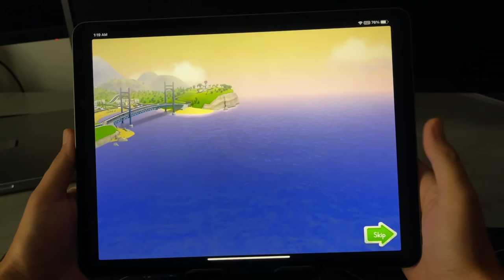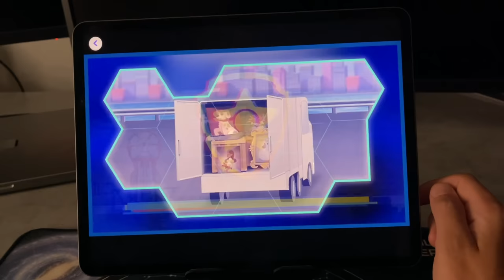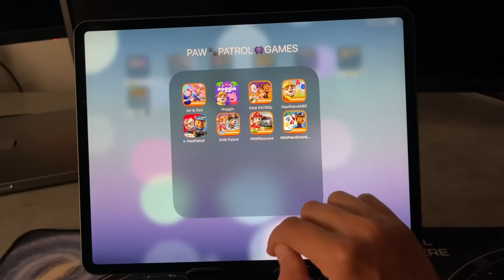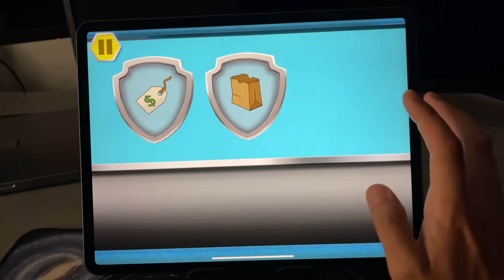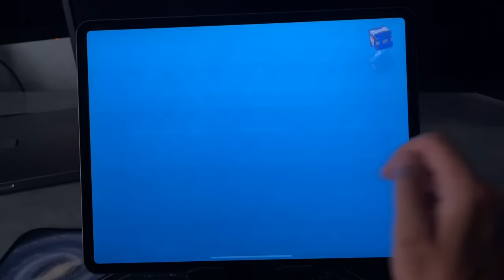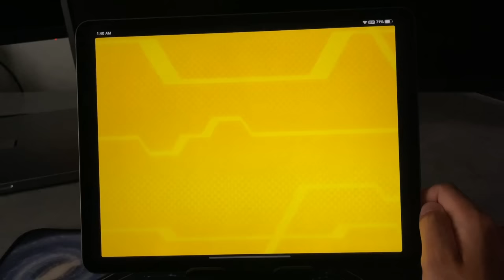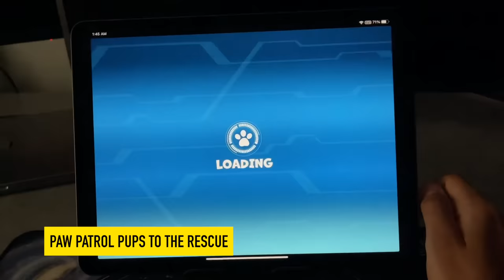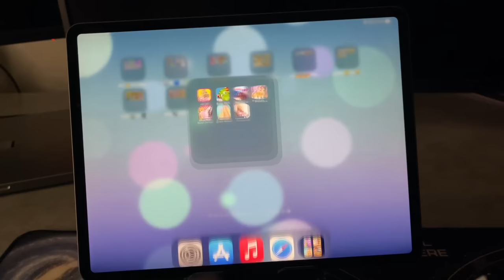PAW Patrol Air & Sea Adventures,A Day In Adventure Bay,ABC Alphabet Learning,Rescue World,Noggin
8 Paw Patrol Games (Included Noggin App with Paw Patrol City Rescues Adventure Game)

Game List:

00:00 8 Paw Patrol Games for Mobile Devices Intro
00:14 PAW Patrol Air & Sea Adventures
03:35 Noggin Paw Patrol City Rescues Adventure
08:06 PAW Patrol A Day In Adventure Bay
11:59 PAW Patrol ABC Alphabet Learning
15:09 PAW Patrol Rescue World
20:57 PAW Patrol Rescue Run
26:01 PAW Patrol Pups to the Rescue
28:31 PAW Patrol Draw & Play